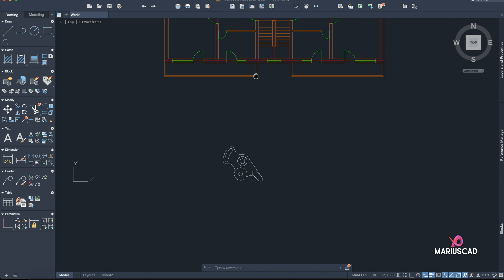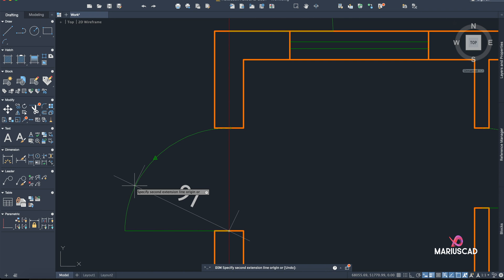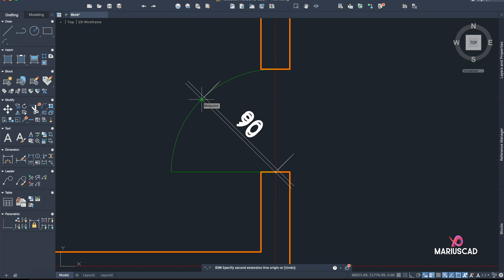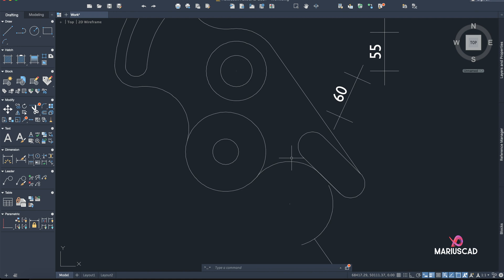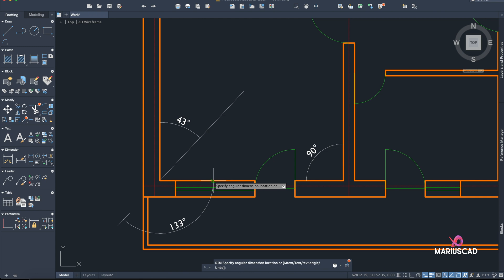AutoCAD | How to create Dimensions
Welcome to MariusCAD!

I am Marius Păduraru.
This AutoCAD tutorial explores how to create different dimensions for sides, lines, angles, circles, arcs of a circle.

If you have more questions, write in comments below!